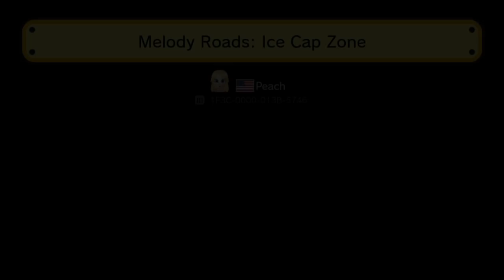Super Mario Maker FINAL TOP 10 Music Courses (Before Super Mario Maker 2)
TIME TO FACE THE MUSIC! Here comes the last Top 10 Music Levels before Super Mario Maker 2 arrives on Nintendo Switch!